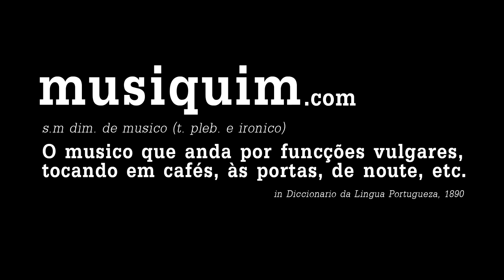Terraza no Musiquim (Lençóis)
We can't say this about everyone, but Terraza traveled more than 300 km just to play for us. At Hotel Avenida, they took out their instruments, setup shop and just played happily. "Lençóis" is part of their first EP "TRZ 122". If you're interested in find out more about them go